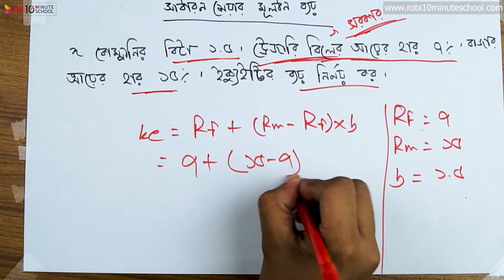০৭.১৬. অধ্যায় ৭ : মূলধন ব্যয় - সাধারণ শেয়ার মূলধন ব্যয় (অনুশীলনী) - ৩ [HSC]